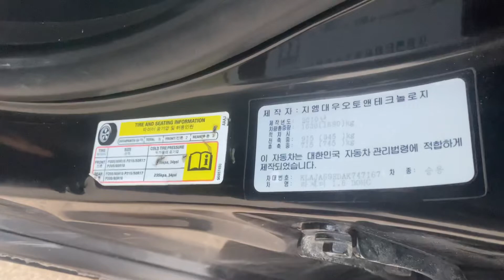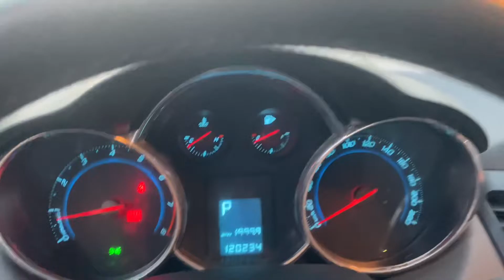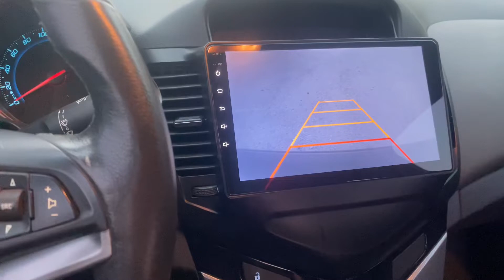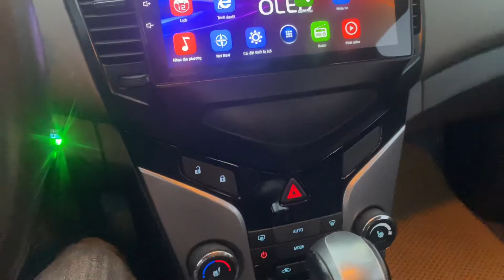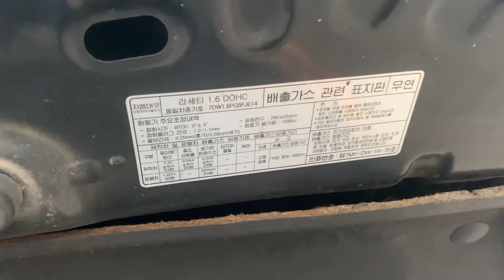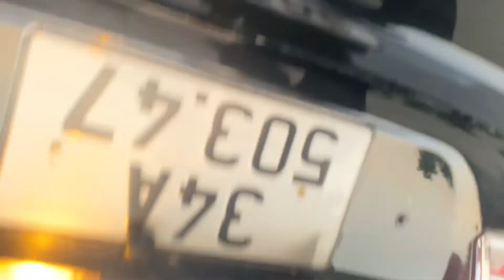Dewo laseti bản CDX sx 2009 nhập khẩu Hàn Quốc LH 0964656865 / 0979709565